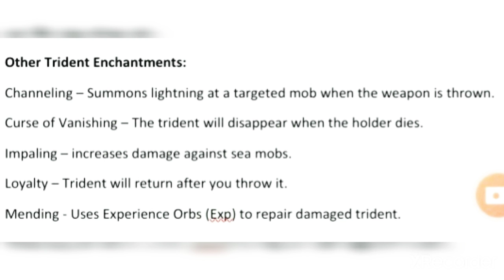Making the Yeeting Trident. (Behind the Forgery 1)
In this content, I showed you how to make the yeeting trident. (showed on previous video)

Sub 4 more content.
like today's content!